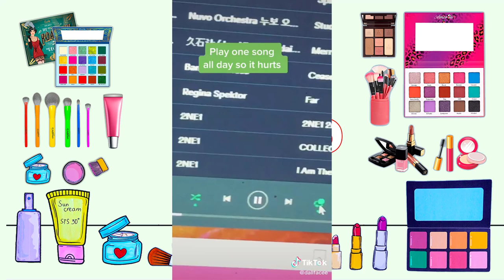DIY devil doll | RE-PAINT Doll - Make Custom Barbie Doll